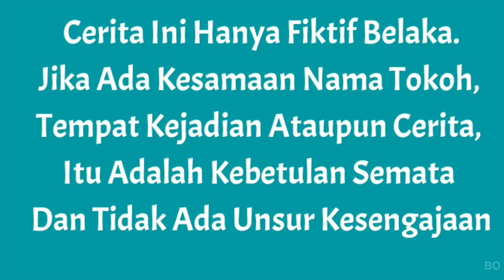SEDIH! SEMUA TEMANKU JADI ZOMBIE? SAPUTRA MENANGIS😭 | Mikael TubeHD